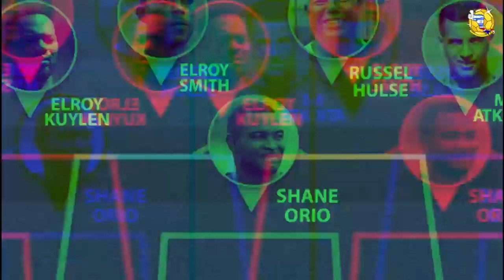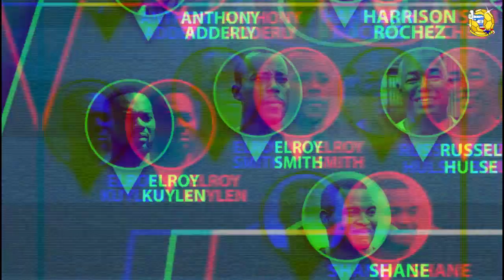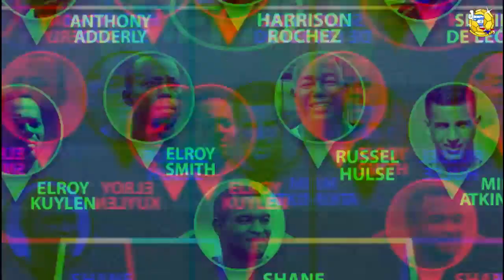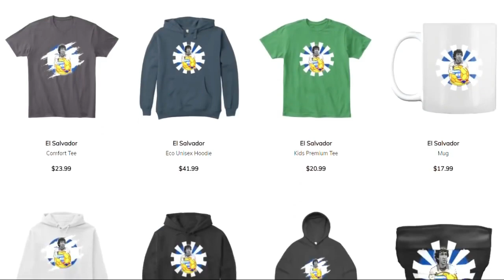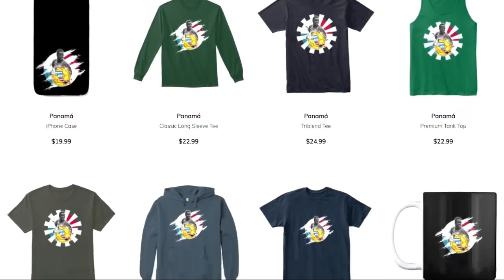XI HISTORICO de BELICE según la IFFHS ¿Quién Falta?